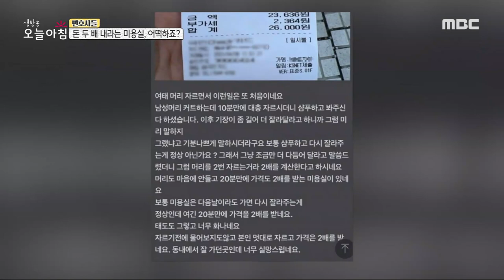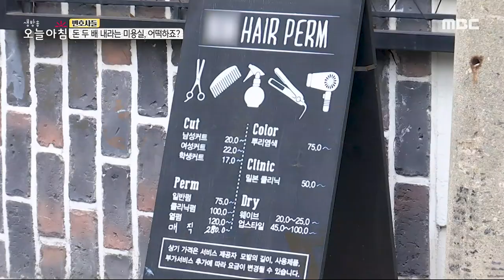[생방송 오늘 아침] 돈 두 배 내라는 미용실?!, MBC 230821 방송